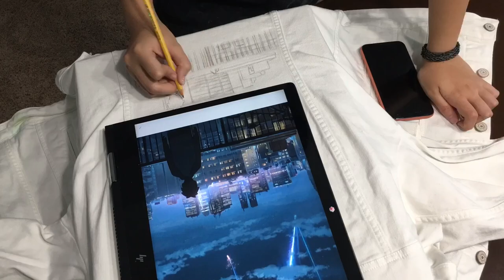君の名は Kimi No Na Wa Jacket Painting by Jaedene hehehoho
Here is a jean jacket I decided to paint. This is my first time doing this Bc I usually procrastinate, but hopefully I’ll get better with future ones LOL.

This is a scene from the anime Kimi No Na Wa (Your Name) by Makoto Shinkai.

yeeeeeee